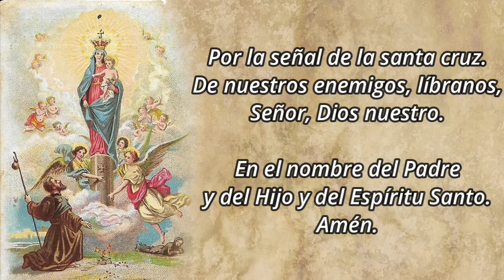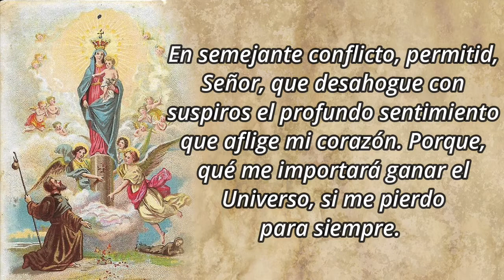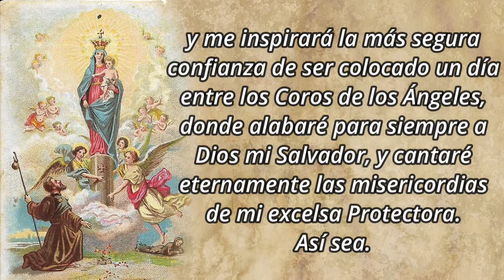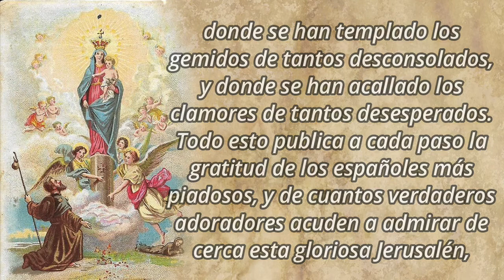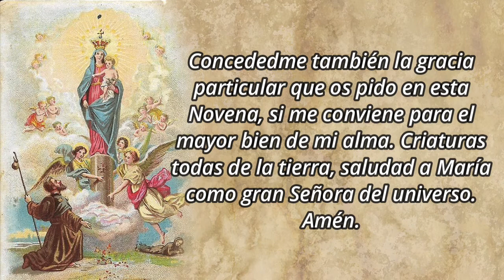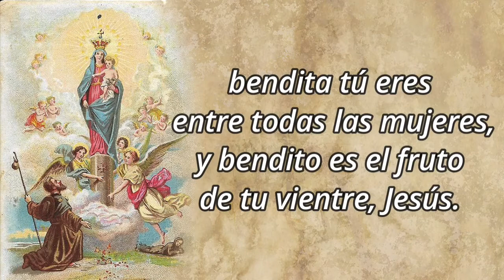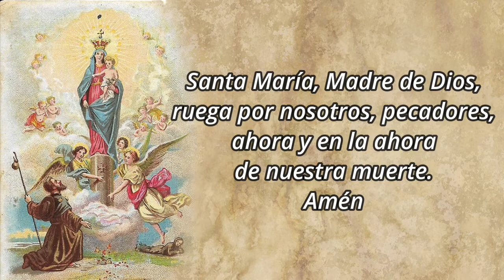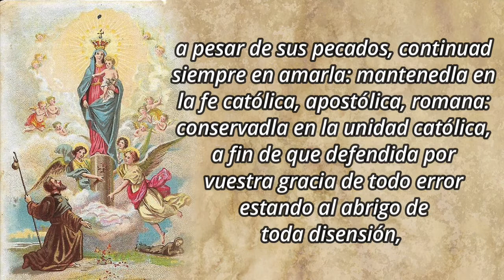Novena a Nuestra Señora del Pilar - Dia 3